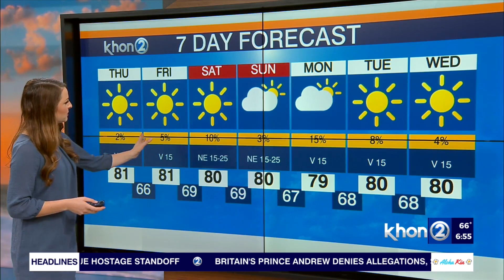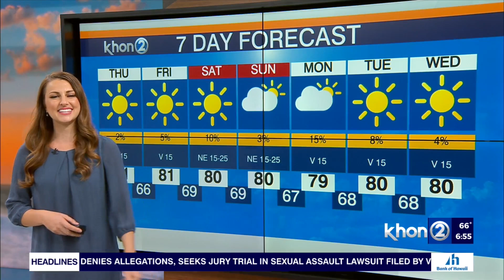Dry trade wind patterns are expected before the weekend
Expect mostly dry weather through the weekend, with winds on the lighter side the next day or two. A few windward showers will be possible over Maui County and the Big Island where light to moderate trade winds will prevail. Periods of light and variable winds over Kauai and Oahu will bring mostly clear nights and mornings, with a slight chance of showers over interior areas during the afternoons. Details on Wake Up 2day or KHON2.com.